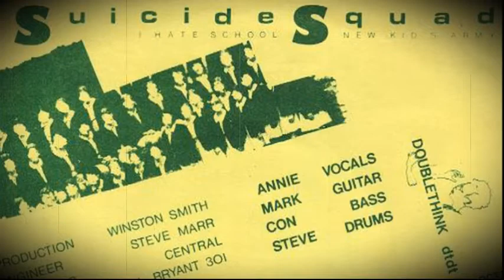SUICIDE SQUAD - I Hate School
From "I Hate School" Single,1979